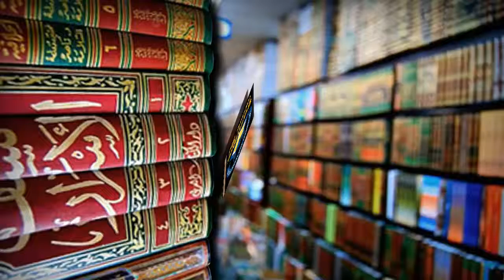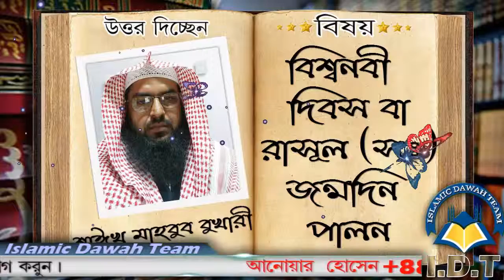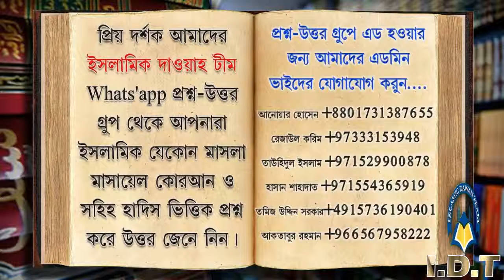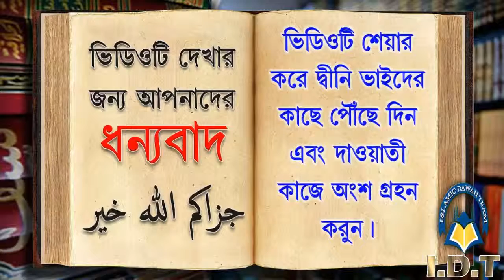বিশ্বনবী দিবস বা রাসূল সঃ জন্মদিন পালনের ব্যপারে ইসলামিক শরিয়ত কি বলে ᴴᴰ┇শাঈখ মাহবুব বুখারী